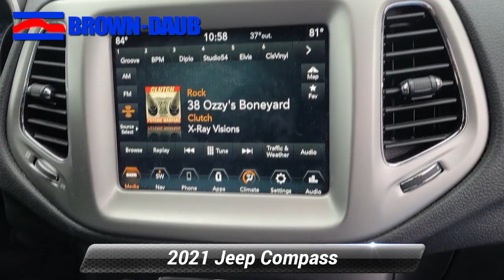Certified 2021 Jeep Compass 80th Anniversary, Easton, PA 6772P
HECK YEAH!! BROWN-DAUB ON HECKTOWN RD WHERE REPUTATION IS EVERYTHING !*br**br*Certified. CARFAX One-Owner. Clean CARFAX. Diamond Black Crystal Pearlcoat 2021 Jeep Compass 80th Special Edition 2.4L I4 4WD 9-Speed 948TE Automatic 80th Edition Leather Seats Adaptive Cruise Control w/Stop & Go Advanced Brake Assist Air Conditioning Alloy wheels AM/FM radio: SiriusXM Apple CarPlay/Android Auto Auto High Beam Headlamp Control Auto High-beam Headlights Auto-dimming Rear-View mirror Automatic temperature control Blind Spot & Cross Path Detection Brake assist Bumpers: body-color Compass Delay-off headlights Driver Assistance Group Driver door bin Driver vanity mirror Electronic Stability Control Four wheel independent suspension Front Bucket Seats Front Center Armrest w/Storage Front dual zone A/C Front fog lights Front reading lights Full Speed FWD Collision Warn Plus Fully automatic headlights Heated door mirrors Illuminated entry Jeep 80th Anniversary Edition Lane Departure Warning Plus Navigation System Outside temperature display Overhead console ParkSense Rear Park Assist System ParkView Rear Back-Up Camera Passenger door bin Passenger vanity mirror Power door mirrors Power driver seat Power Front/Fixed Rear Full Sunroof Power steering Power windows Premium Alpine Speaker System Quick Order Package 2GP Radio: Uconnect 4C Nav w/8.4"Display Rain Sensitive/Intermittent Wipers Rear seat center armrest Rear window defroster Rear window wiper Remote keyless entry Roof rack: rails only Security Alarm Speed control Split folding rear seat Spoiler Steering wheel mounted audio controls Sun and Sound Group Tachometer Telescoping steering wheel Tilt steering wheel Traction control Trip computer Variably intermittent wipers Wheels: 19"x 7.5"Satin Granite Aluminum.*br**br*22/30 City/Highway MPG*br**br*FCA US LLC Certified Pre-Owned Details:*br**br* * 125 Point Inspection*br* * Roadside Assistance*br* * Powertrain Limited Warranty: 84 Month/100000 Mile (whichever comes first) from original in-service date*br* * Transferable Warranty*br* * Warranty Deductible: $100*br* * Limited Warranty: 3 Month/3000 Mile (whichever comes first) after new car warranty expires or from certified purchase date*br* * Includes First Day Rental Car Rental Allowance and Trip Interruption Benefits. SiriusXM 3 month trial subscription*br* * Vehicle History*br**br**br*Brown Daub is a family run dealership with strong community ties. With 80 plus years in business our reputation is everything. You will enjoy a transparent and enjoyable buying experience. We have the largest selection of Certified Preowned in the valley and have many other makes and models to choose from. So come and see us for your best deal!!! Brown Daub on Hecktown Rd. HECK YEA!

[RLVID:17334:81dec2bb66b85320:640dfc83acaf532b:1]